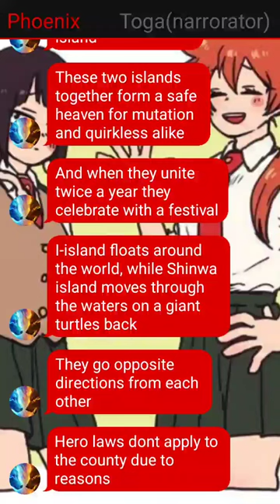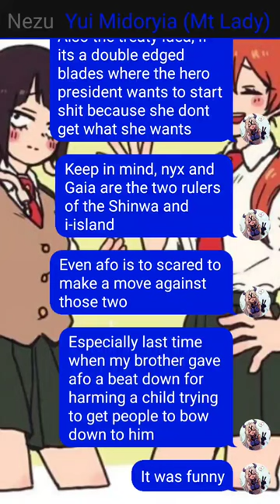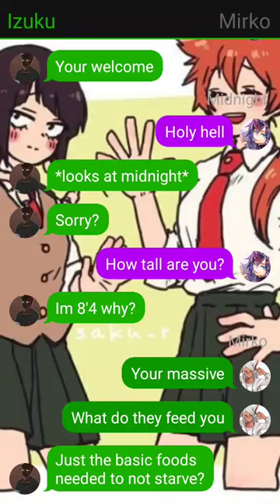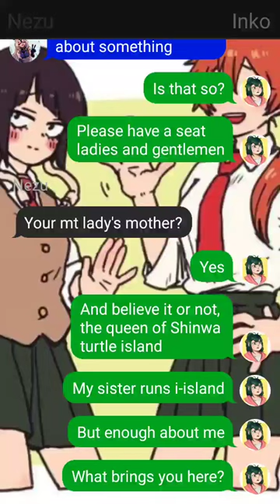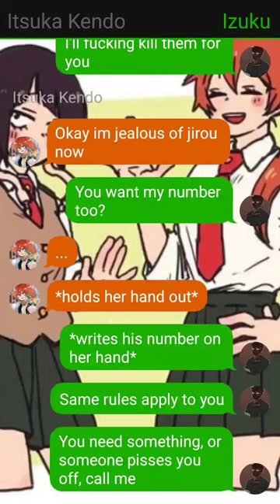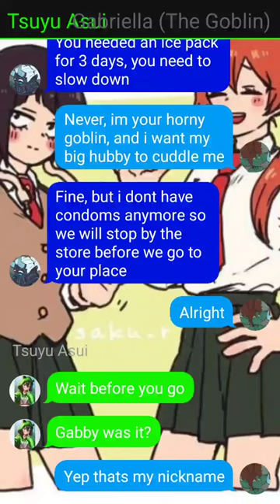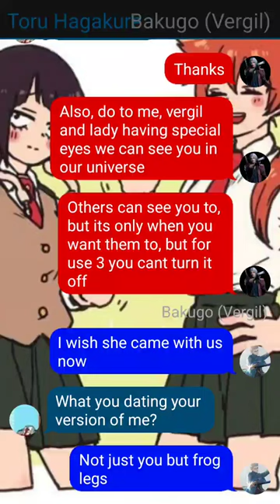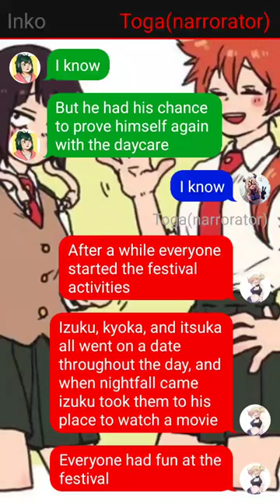fire giant izuku one shot